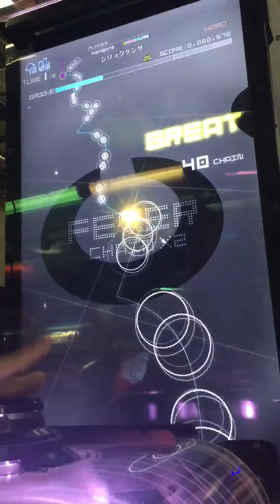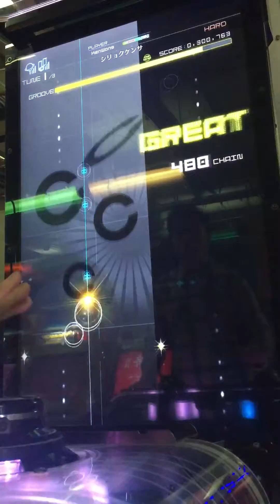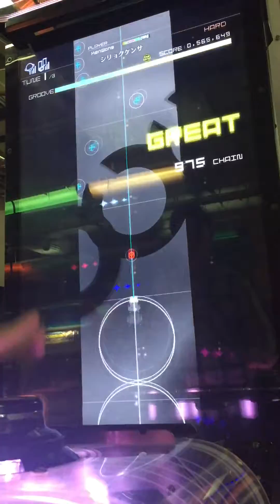Groove Coaster 3EX シリョクケンサ [Hard] 片腕 Full Chain